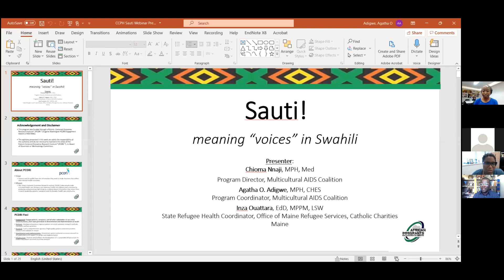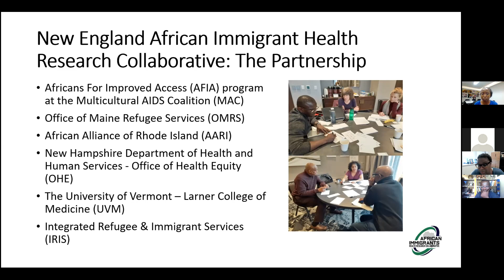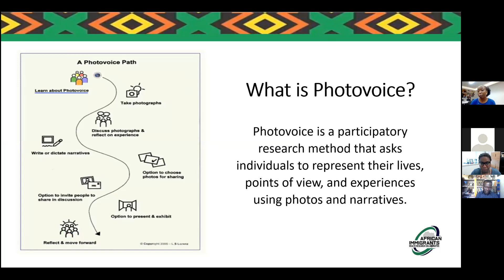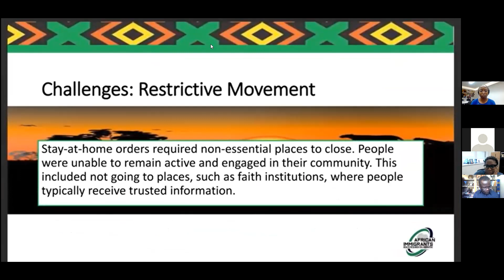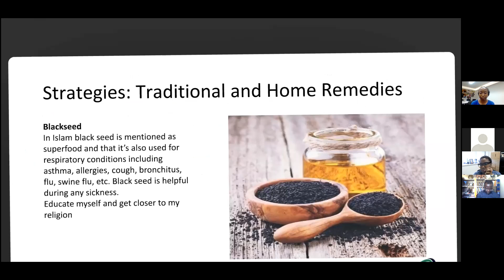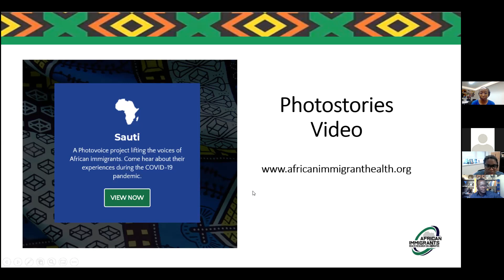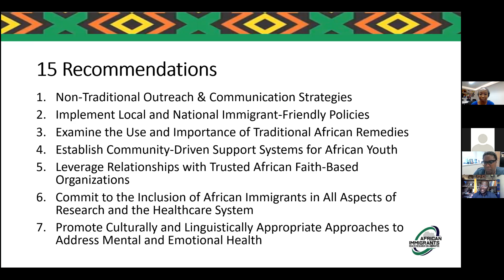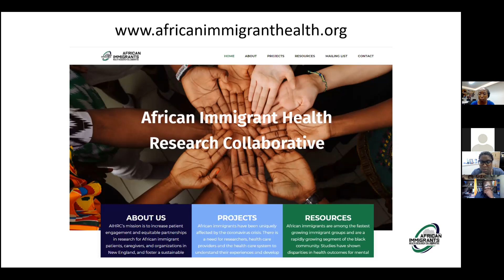Part II: A Photovoice Examining the Impact of COVID-19 on African Immigrants Living in NE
African immigrants have been uniquely affected by the coronavirus crisis. Social, cultural, and systemic factors place African immigrants at greater risk of both acquiring coronavirus and experiencing severe symptoms or death related to COVID-19. However, to date, information is not being systematically collected and translated to support the real-time development of effective, culturally, and linguistically appropriate COVID-19 interventions. Sauti is a photovoice project conducted to document challenges experienced by African immigrants during the pandemic, and capture effective coping and support mechanisms used by African immigrants living in New England. This webinar will present recommendations for healthcare providers and researchers to improve African immigrants’ engagement in COVID-19 prevention, treatment, and care.